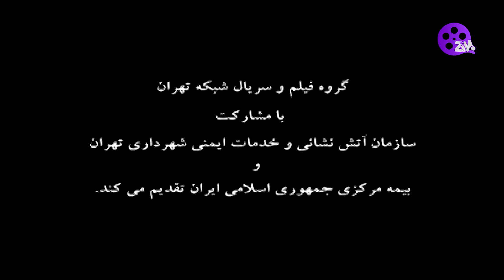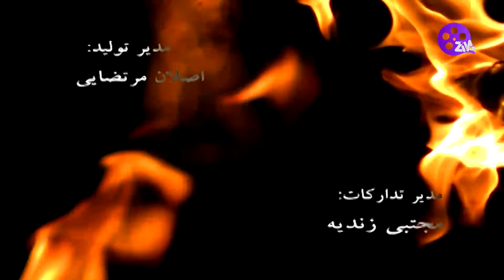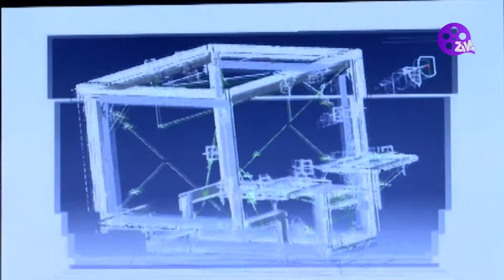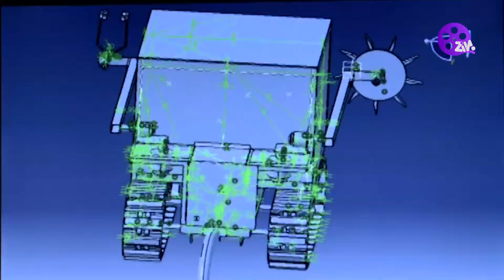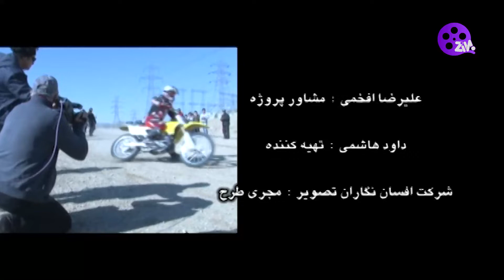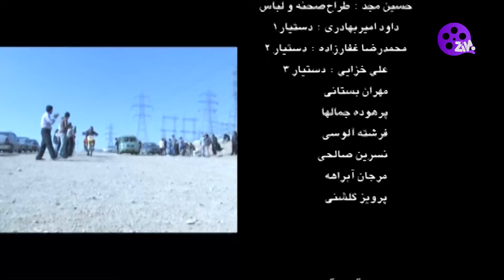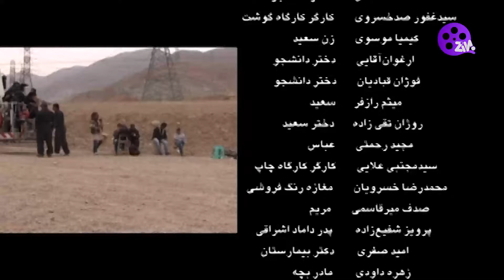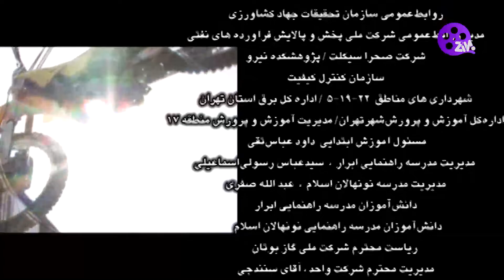Operation 125 Series S03 E11 | سریال عملیات 125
خلاصه داستان
در روایتی سرشار از هیجان چند آتش‌نشان که هریک ماجراهای خود را دارند پس از بدست آوردن مهارتهای زیاد به کار آتش‌نشانی می‌پردازند و اتفاقاتی گریبان گیر آنها می‌شود …
بازیگران :
جلیل فرجاد
جمشید جهانزاده
عبدالرضا اکبری
محمد عمرانی
حسن جوهرچی
افشین سنگ‌چاپ
بیوک میرزایی
فاطمه طاهری
امیررضا دلاوری
کاوه خداشناس
ایمان صفا